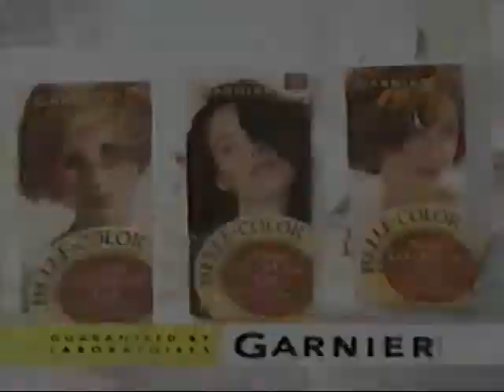Garnier Belle Color commercial from 1997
Pulled from VHS tape of September 25th 1997 broadcast of CFMT Toronto